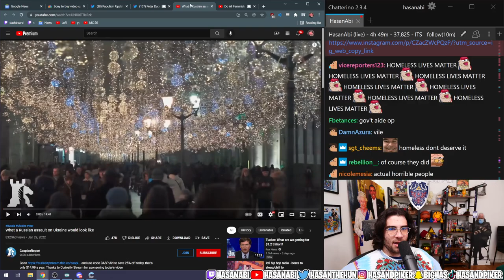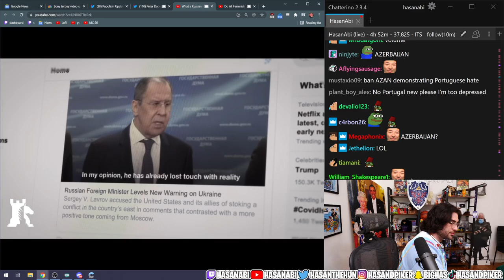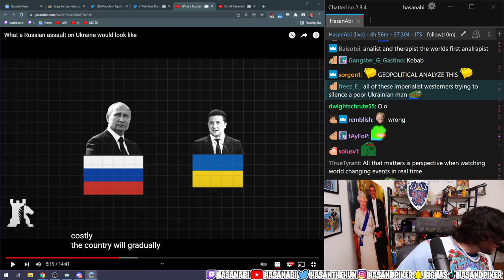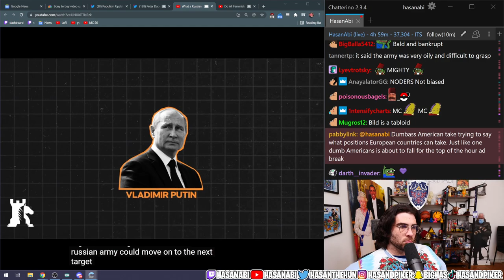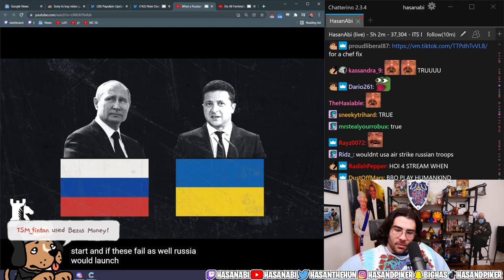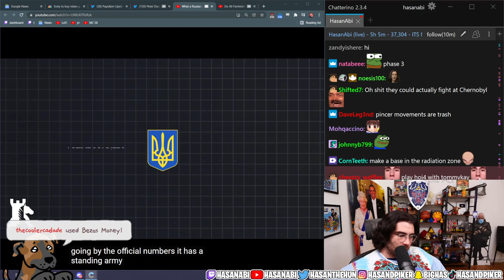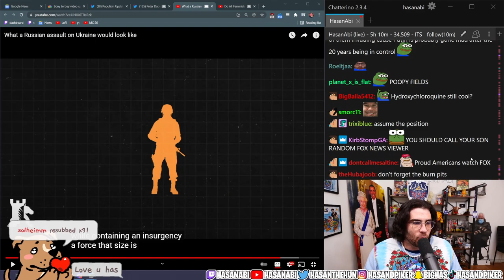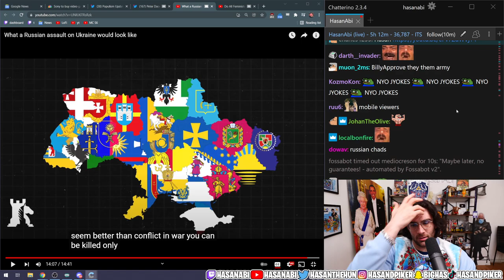Hasan REACTS to What a Russian assault on Ukraine would look like (by CaspianReport)